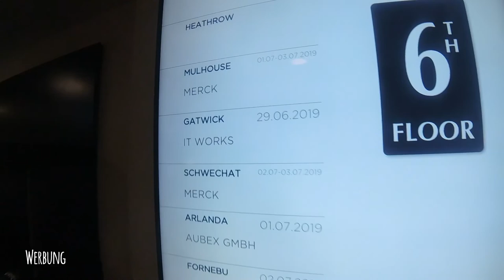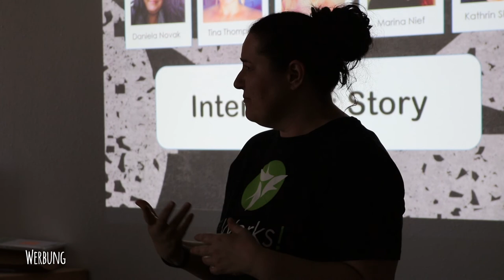Keto Kaffee Klatsch | Schminken und Quatschen | Alltagsmakeup | Umzug | Job | Teamtreffen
ich konnte es nicht sein lassen und habe meine Kamera zur Hand genommen und einfach darauf losgequatscht. Meine Lichter und Hintergrund sind schon fast so gut wie weggepackt, weil es nicht mehr lange dauert, bis wir endlich umziehen können. So sitze ich also hier auf gepackten Kartons.

Zwischenzeitlich war ich 3 Tage in Frankfurt.
Während wir am Wochenende unser Teamevent hatten, gab es für mich noch einen Grund zum Feiern 💚 3 Jahre bin ich nun schon dabei! Wow, wie die Zeit vergeht! Ich muss gestehen, in der ersten Zeit war ItWorks für mich ein Hobby,  aber mit der Zeit habe ich gemerkt dass so viel mehr hinter dieser Firma steckt, wir so geniale Produkte haben und wir vor allem eine Riesenmöglichkeit für so viele Mamis, Studenten, Alleinerziehende... na eigentlich für JEDEN! an der Hand haben! Jeder kann mit uns durchstarten 💕
Und als ich am Samstag vor der Mannschaft stand und eine Schulung zu verschiedenen Themen geben durfte, wurde mir nur noch klarer dass ich genau richtig bin!
Für mich ist ItWorks mein Job, meine Berufung! Aber nicht nur das, es sind so viele tolle Freundschaften entstanden! Nie im Leben hätte ich all die Mädels irgendwann so kennengelernt, und ich bin einfach nur happy dass ihr in meinem Leben seid! 🥰
Danke dass es euch gibt 💚

SHOP EMPFEHLUNG
Abnehmen, Anti-Cellulite, Anti-Aging und Gesundheit: